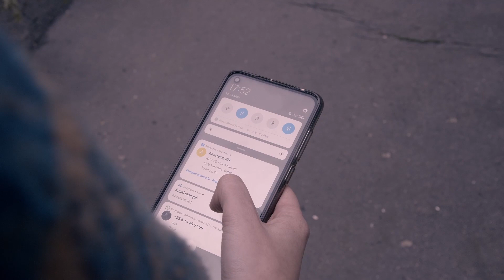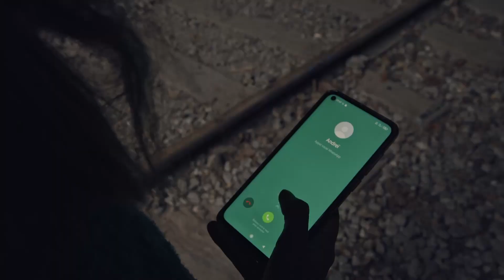Chute libre ; gravité incertaine - Épisode 1